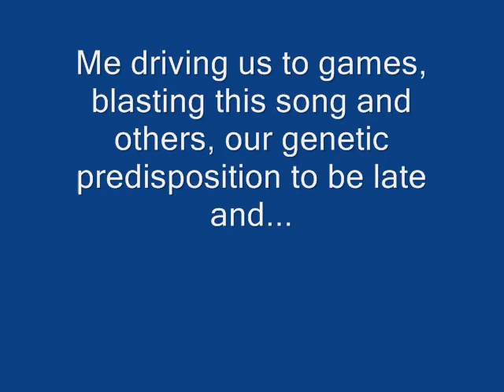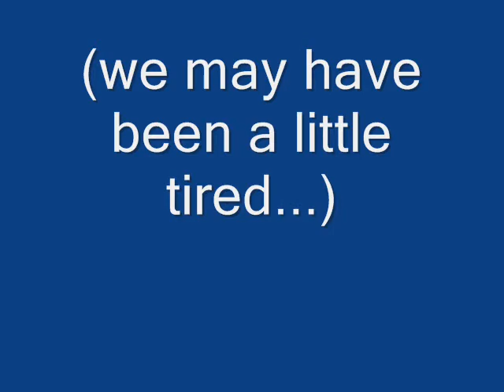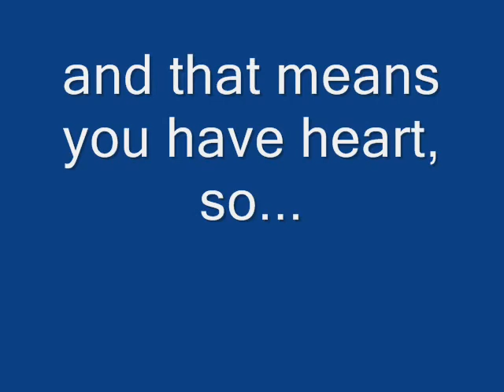Jenny Dean MND Senior Night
From Julie